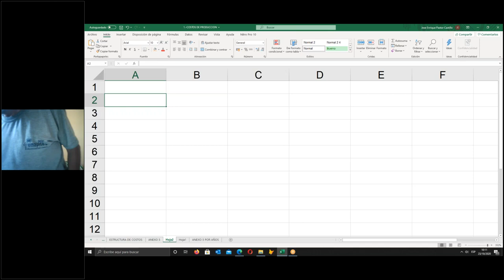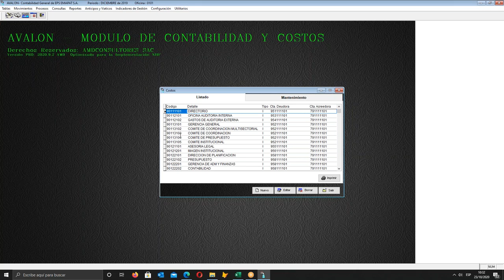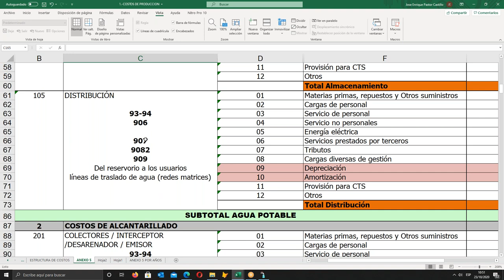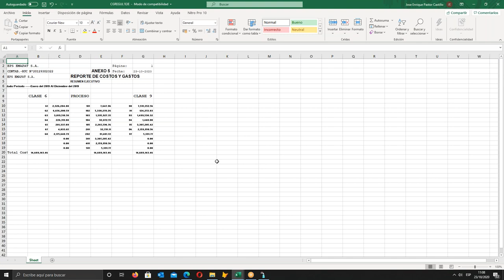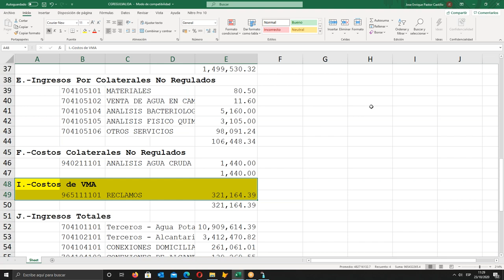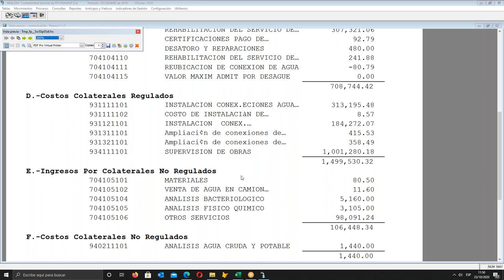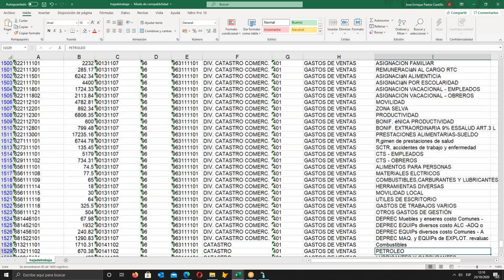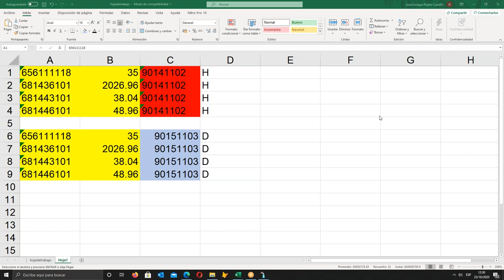Taller 003 Revision de Conciliación Regulatorio